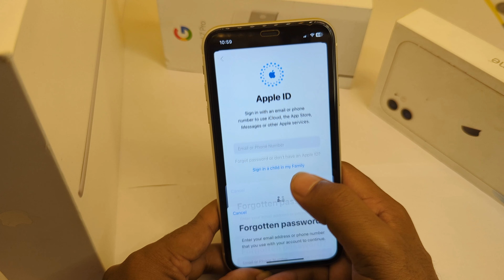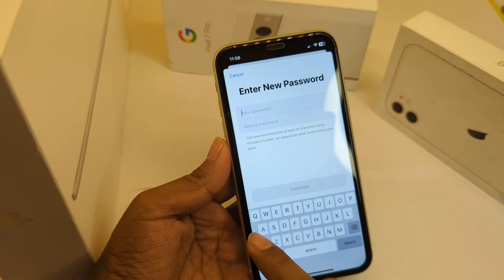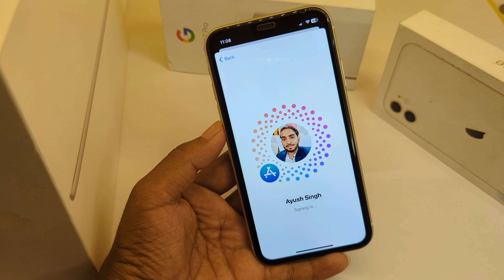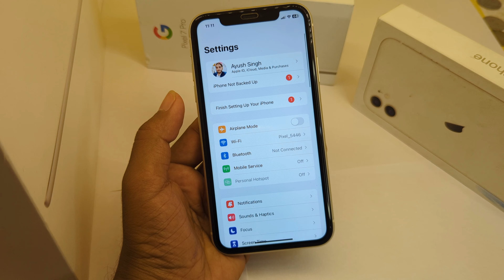Forgot Apple id Password | How to Recover Apple id Password ? UPDATED | Technical Ayush